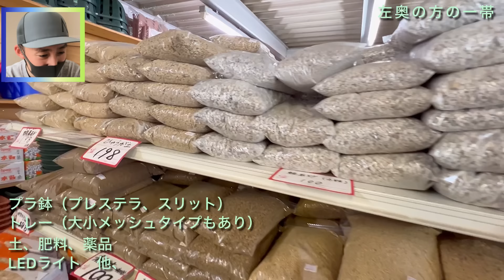シマムラ園芸のアガベが凄すぎる件‼︎‼︎‼︎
シマムラ園芸に久しぶりに動画を回させてもらいました。
一昨年アップした時に比べて規格外にアガベが充実しており、関東でも1、2を争う規模となっている様に感じました。
今回はそんなアガベコーナーを中心に取材させてもらいました。

シマムラ園芸
343-0804
埼玉県越谷市南荻島1001
X&Instagram：@shimamuraengei

【関連動画】
【シマムラ園芸】埼玉の園芸店に行ってみた‼︎

ミュージシャン: music by audionautix.com
ミュージシャン: CMT8